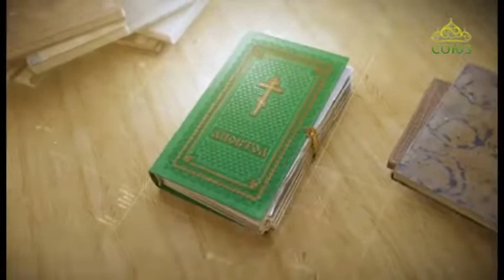Читаем Апостол 14 февраля 2019. Первое соборное послание святого апостола Петра. Глава IV, 12 - V, 5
Если злословят вас за имя Христово, то вы блаженны, ибо Дух Славы, Дух Божий почивает на вас. Теми Он хулится, а вами прославляется.